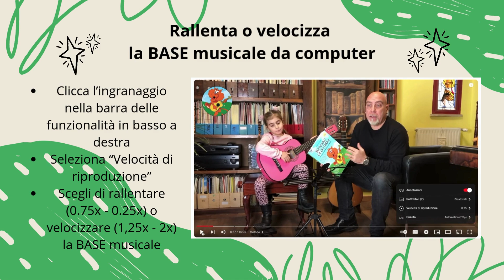Pirati dei Caraibi BASE MUSICALE Traccia 92 - Suoniamo la Chitarra di Roberto Fabbri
Base musicale del metodo per piccoli chitarristi Suoniamo la chitarra di Roberto Fabbri, ed. Carisch.
Per ridurre la velocità di riproduzione del video utilizzando l'ingranaggio in basso a destra da PC o l'ingranaggio in alto a destra da mobile e selezionare una 0.75, 0.5 o inferiore.

pagina amazon con i libri di roberto fabbri divisi per categoria, accessori che utilizza e altri consigli.